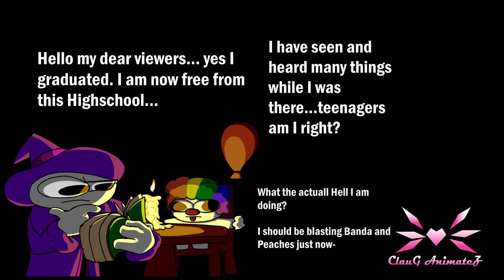Graduation momento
Your boomer girl finally graduated after four whole years in this educational hell of a building.

The students scare me a lot to be honest, but I guess that's how public schools are lmao.